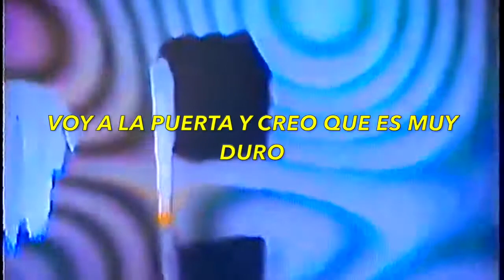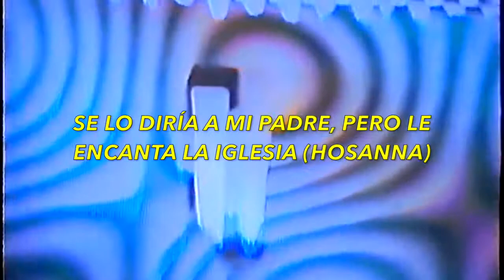Jack Stuaber- Existential Genius live Snippet (sub español)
video original